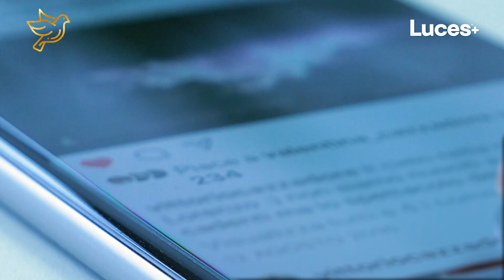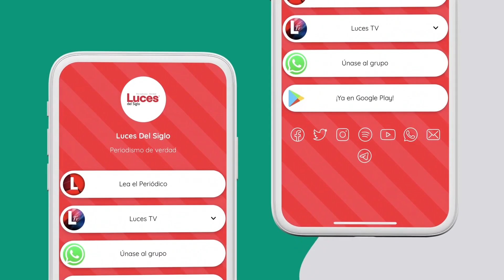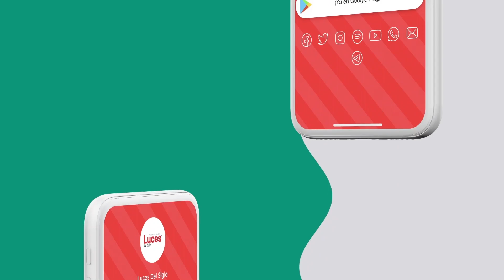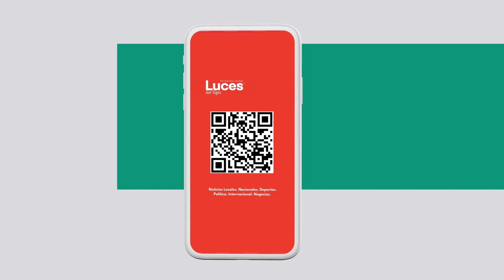¿Vivir o sobrevivir? | Color + Esperanza Capítulo 4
¿Vivir o sobrevivir? es la pregunta que se hacen los conductores Genaro Hernández y Maricruz Salmerón, quienes nos guían a través de la reflexión personal y conjunta con algunos invitados para intercambiar puntos de vista.
Además, hacen recomendaciones para interiorizar más estos pensamientos y establecer criterios de comparación.

🎥▶️ Recuerda que cada semana se trasmite un capítulo más en punto de las 18:00 hrs. (horario Quintana Roo)

📰𝗟𝘂𝗰𝗲𝘀 𝗱𝗲𝗹 𝗦𝗶𝗴𝗹𝗼 periodismo de verdad, periódico digital dedicado a informar los acontecimientos que ocurren en la comunidad quintanarroense, así como en el país y en el mundo. Dedicado a escuchar al ciudadano para hablar con la verdad.